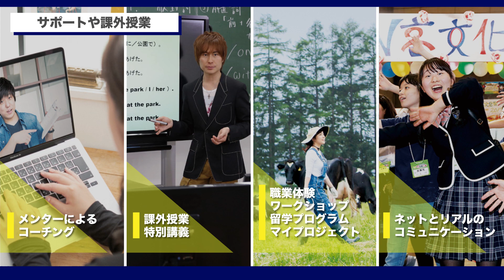【コース紹介】ネットコース丨好きな時に好きなだけ自分のペースでネットで学ぶ N高等学校・S高等学校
N高等学校・S高等学校では、生徒の目標やライフスタイルに合わせて、自分らしい学習ができるように5つのコースを用意しています。

自分のペースでネットで学んでもいいし、キャンパスに通学して仲間と学んでもいい。
コースは途中変更も可能です。

どのコースを選択しても必修授業（ネット学習・スクーリング・テスト）を学習することで、高校卒業資格を取得することができます。

■N高等学校・S高等学校 公式リンク

N高・S高のパンフレット（学校案内・コース紹介）と募集要項などを無料でお届けします。

★入学相談窓口はコチラ★
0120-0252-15　（平日10時〜19時）